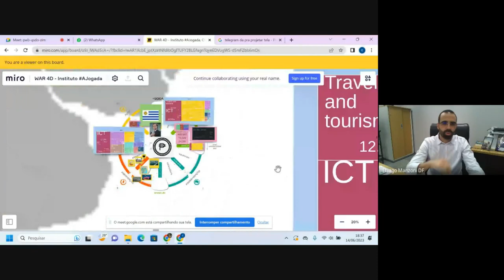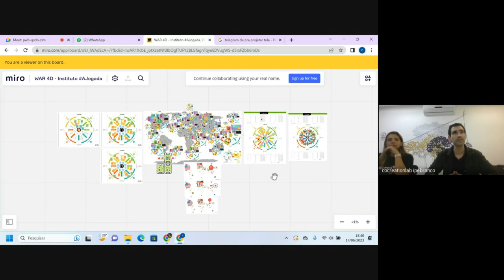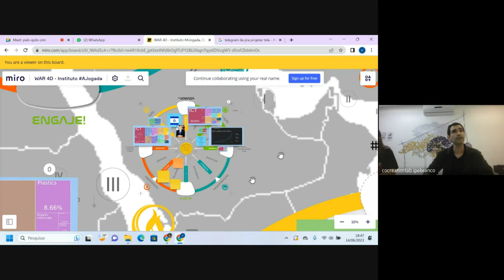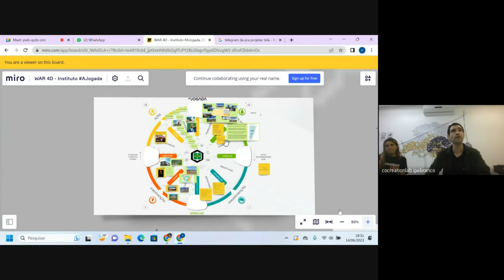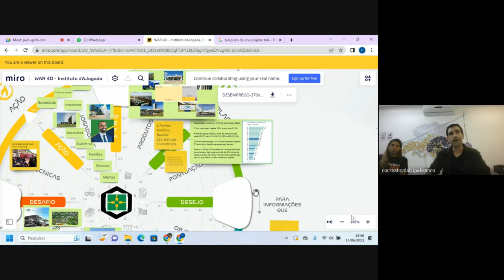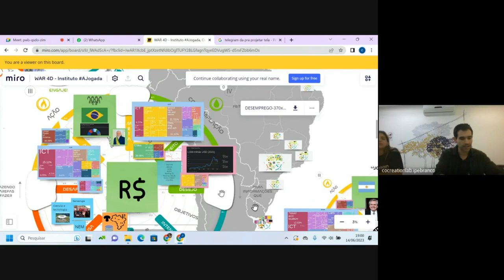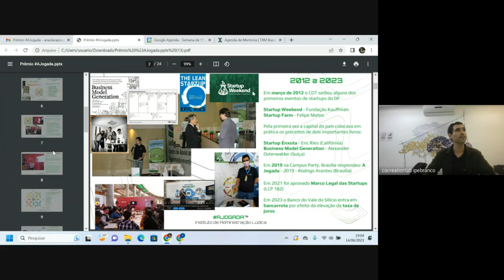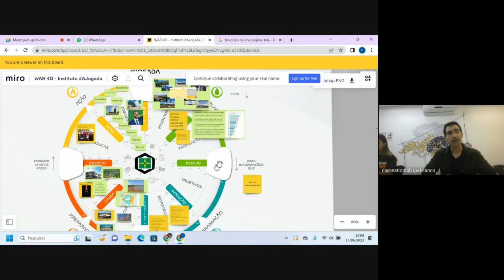38. A Jogada do Deputado Thiago Manzoni sobre os objetivos do Distrito Federal no mundo da inovação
Levaram exatamente 64 dias entre o primeiro e-mail de convite até termos a primeira gravação de um deputado jogando com a gente, mas valeu a pena.

Sem mais delongas, com vocês o Deputado Thiago Manzoni, presidente da Frente Parlamentar de Defesa do Pagador de Impostos e da Liberdade Econômica da Câmara Legislativa do Distrito Federal, o primeiro que oficialmente aceitou participar do Prêmio AJogada do Ano.

Queremos entrevistar todos os parlamentares distritais, e quem sabe também os federais, para saber quais são as suas pautas de interesse e o que esperam dos projetos participantes do desafio onde os parlamentares serão também jurados do concurso que pode contar com prêmios e aportes vindos de investidores privados, por meio do Marco Legal das Startups, doações de equipamentos, recursos e bolsas de estudos de nossos patrocinadores e parceiros oferecidas às empresas participantes do desafio.

Nossos objetivos com isso são:

1. Validar uma metodologia que possa ser replicada em cada município brasileiro criando ligas e categorias municipais, estaduais e nacionais

2. Perseguir a meta de formar no mínimo 2 mestres de jogo certificados por município ou 10 mil no Brasil, com isso alcançando cerca de 1 milhão de alunos por ano, com apenas 2 partidas de 2h por mês e recebendo para isso entre R$200 e R$400 por hora, com um ticket médio de R$30 por aluno.

3. Equiparar a média salarial dos professores brasileiros com a de profissionais da indústria de software.

4. Oferecer à sociedade uma tripla interface entre mercado, academia e governo facilitando a comunicação e a colaboração.

5. Discutir e elaborar novas regulações para apoiar o setor tecnológico e promover a geração de empregos na cidade e em pequenas cidades que queiram aquecer o seu ecossistema de inovação local e com isso interiorizar o ecossistema brasileiro de inovação.

6. Inserir o verbete "jogada" no dicionário de business global conectando os países falantes da língua portuguesa num ecossistema internacional de inovação diminuindo a desigualdade entre interior e exterior.

7. Levantar debates sobre os estádios, os primeiros 10 anos de Legado da Copa de 2014 e o futuro do País do Futebol.

Se conseguirmos alcançarmos essa meta de 2 Playmasters (mestres de jogo certificados) por município nós causaríamos uma redução drástica no desemprego no Brasil, principalmente entre os mais jovens que são mais atingidos, elevando a média de renda per capita brasileira que caiu nos últimos anos, combatendo a uberização da mão de obra e a precarização da nossa economia com inovação e educação de qualidade orientada a projetos.

Se você quiser participar ou nos apoiar de alguma forma é só responder este e-mail se apresentando ou enviar PIX de qualquer valor para a chave .

Doando a partir de R$20,00 você recebe de presente uma cópia do tabuleiro modelo Sirius.

Seja um mestre de RPG corporativo com o primeiro sistema do tipo no mundo: